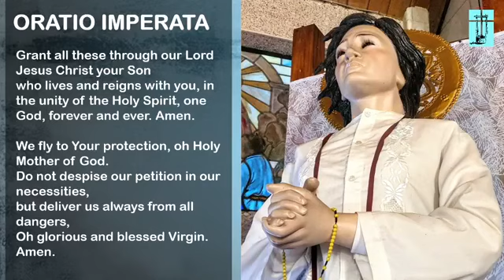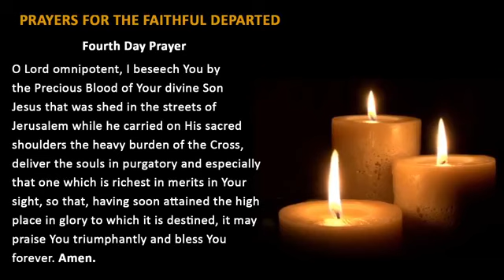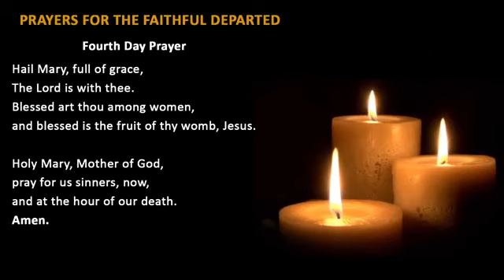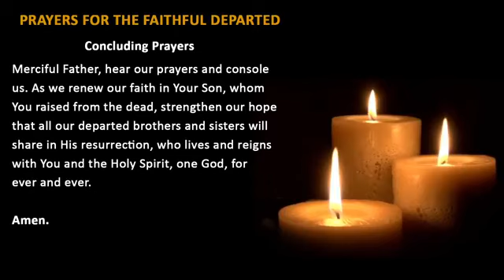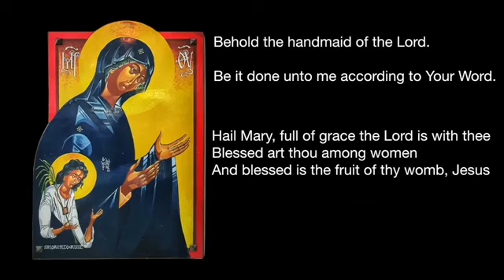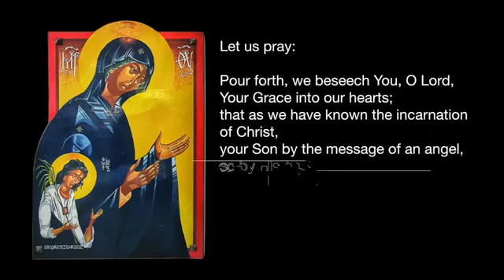November 4, 2020 - San Lorenzo Ruiz Parish Online Mass - Memorial of St. Charles Borromero, Bishop